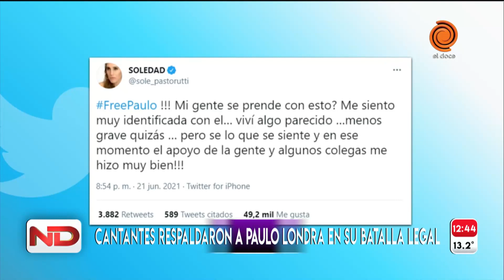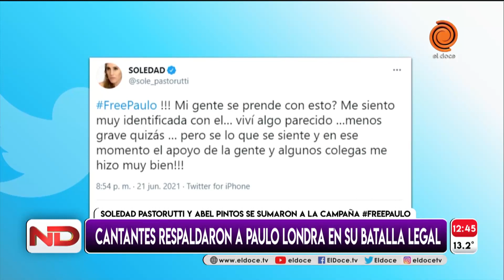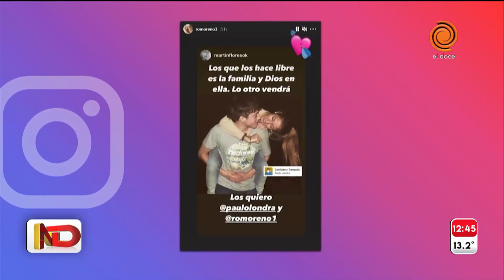Paulo Londra: La Sole y Abel lo salieron a respaldar para que pueda volver a hacer música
Desde hace un año, Paulo Londra mantiene una disputa judicial con el productor del sello discográfico Big Ligas, que no le permite regresar a los escenarios. Los lideres son Ovy On The Drums, Daniel Oviedo y Kristoman Cristian Salazar. Londra se desvinculo de ambos y los llevó a la justicia. Desde ese momento y hasta tanto el conflicto pueda ser resuelto en sede judicial, no puede volver a los escenarios. Por tal motivo recibió el apoyo tanto de sus millones de seguidores como de muchos de sus colegas. Bajo el hashtag FreePaulo, en las últimas horas se sumaron artistas más reconocidos de la música argentina como Soledad Pastorutti y Abel Pintos.